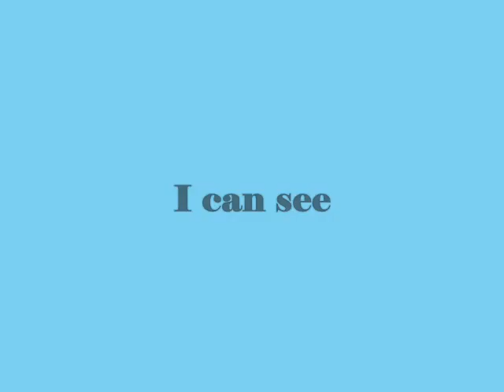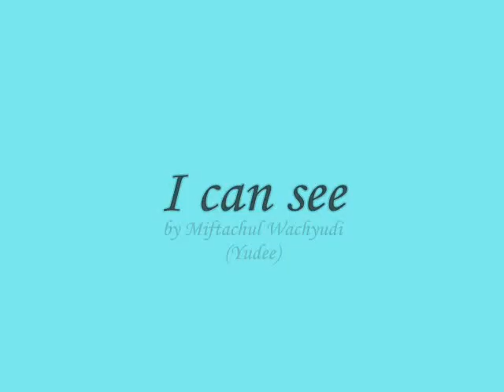I can see ,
do.
do so
Money is an excellent servant, but the host
very bad.